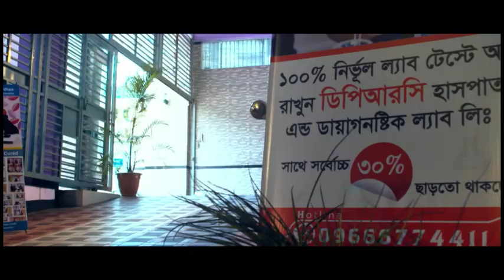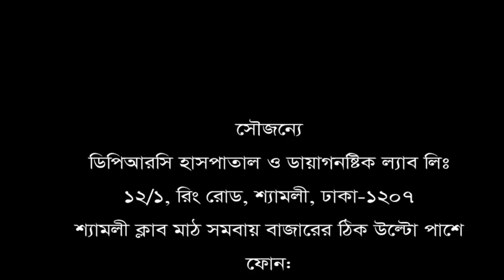অপারেশন ছাড়া সম্পূর্ণ সুস্থ হয়ে ফিরে যাচ্ছেন কোমর ব্যথার রোগী।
অপারেশন ছাড়া সম্পূর্ণ সুস্থ হয়ে ফিরে যাচ্ছেন কোমর ব্যথার রোগী। দেখুন ভিডিওতে।